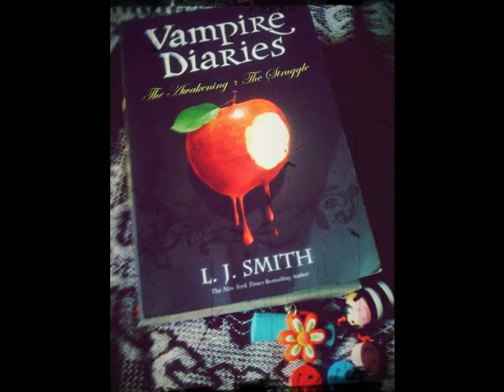The Vampire Diaries Fanart Video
all of the art featured in this video was compiled from deviantat .com
the characters arre property of the CW not me

Please comment and or rate^^